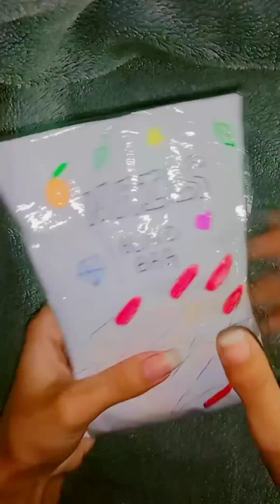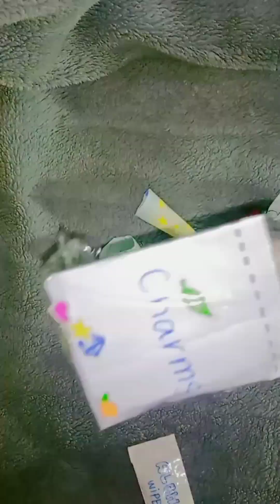Blind Bag nails edition which blind bag should I try next